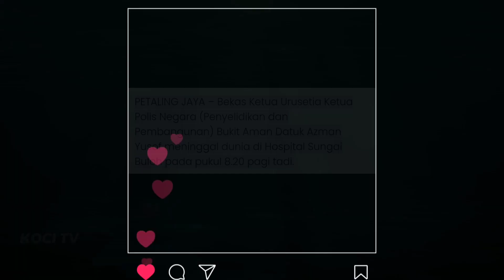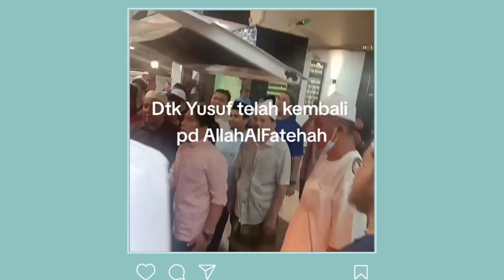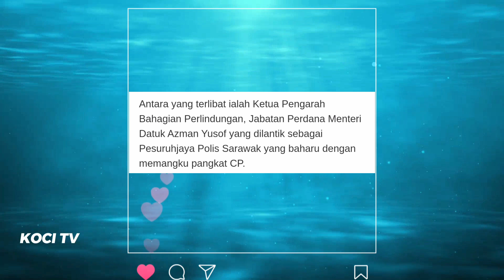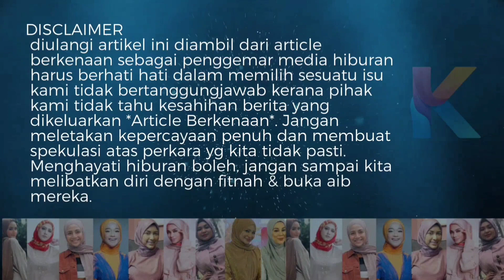Innallilah WH! Datuk Yusof Meninggal Dunia!